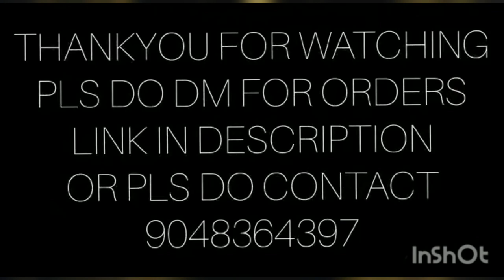2021 LATEST ABAYA MODELS||ALL BELOW 2500||REGAL IMAGE BOUTIQUE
DM IN THIS NUMBER FOR ORDERS
94